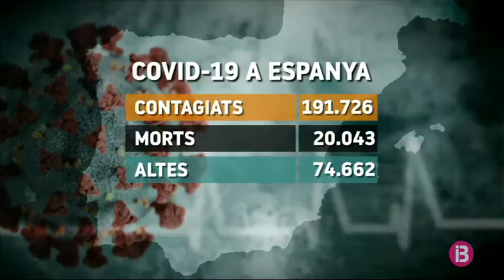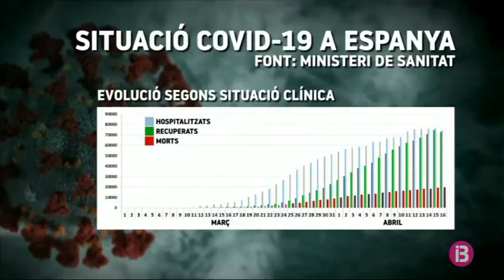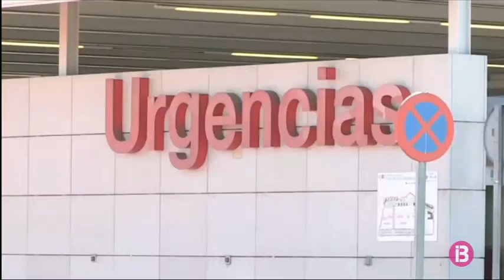El total de contagiats per coronavirus a Espanya supera els 191.000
A nivell nacional la xifra de contagiats avui és lleugerament superior a la de les darreres 24 hores. Pateixen la malaltia 191.726 persones, són 2.600 positius més que ahir. El nombre de morts també augmenta, són ja 20 mil, 565 més que ahir. I pel que fa als pacients que s’han recuperat, que han rebut l’alta, la suma és ja superior als 74.000. Continuen sent superiors les altes diàries, més de tres mil avui, que no pas les víctimes, comptabilitzades cada dia per coronavirus.

A tot Espanya si bé cada dia es comptabilitzen encara casos positius de coronavirus, avui el total és ja de més de 191.000 persones. Les altes, és a dir, els pacients que s’han curat i tornen a casa, també va en augment. La xifra és ja de 74.600, són dues mil més que fa 24 hores.

L’evolució de la malaltia, segons dades facilitades pel Ministeri de Sanitat, mostren clarament com la corba, a poc a poc davalla. Si durant el mes de març es va anar produint l’escalada de contagis, ara, durant aquesta darrers dies del mes d’abril s’observa una davallada, encara que lleugera. Per això les mesures de confinament són encara essencials per tal d’evitar la propagació de la COVID-19. Precisament el que no volen els experts és una relaxació i que se saturi de nou el sistema sanitari.

Lamentablement les víctimes són encara elevades, 2.043 avui, 565 més que ahir. Tot i això, hi ha 54 mil persones més que s’han recuperat, que no pas han perdut la vida. Per comunitats autònomes, Madrid és la que compta amb més positius: gairebé 53.000, seguida de Catalunya amb 39.900. Castella-la Manxa, amb 16.000 i Castella i Lleó amb més de 15.000.

Ceuta i Melilla, en canvi, només acumulen un centenar de malalts per coronavirus.